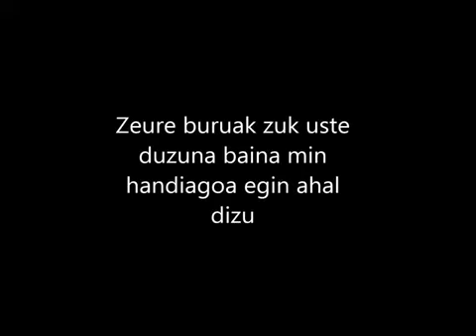MARINES (Etsai Gordea)